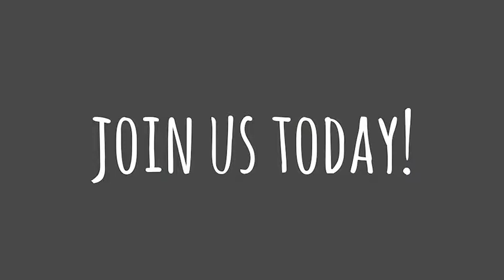Seeking lecturers for emergent schools of optometry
We are seeking optometrists with an interest in academia required for recently established optometry programs aimed at addressing the eye health human resource needs in developing countries. Join us and help build the optometry profession globally!